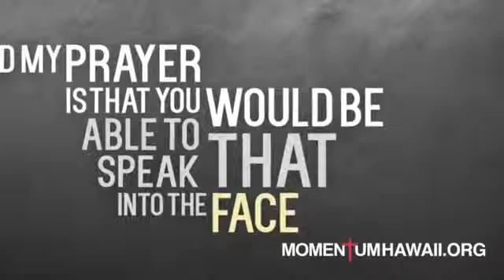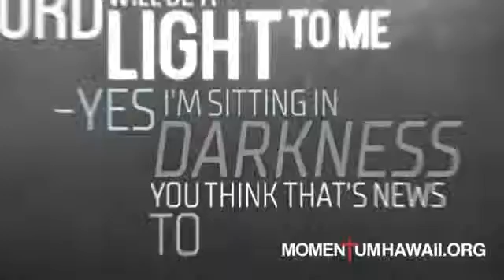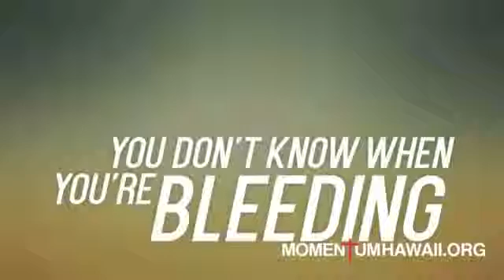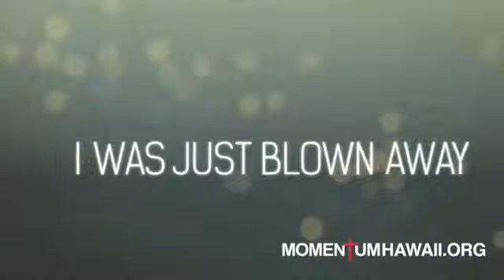Gutsy Guilty John Piper Sermon Jam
I can do all things through Christ which strengtheneth me (Philippians 4:13)